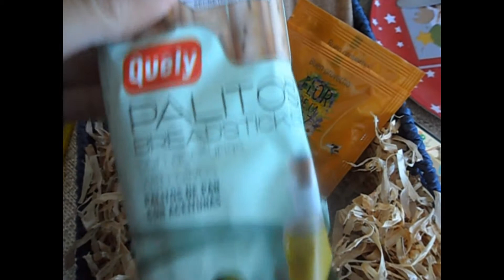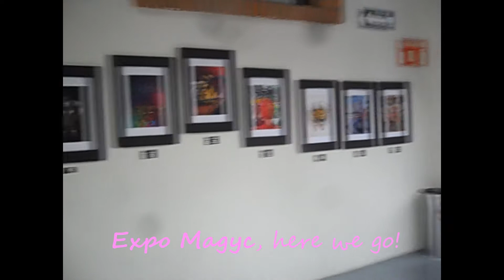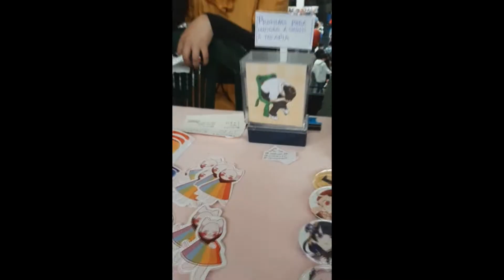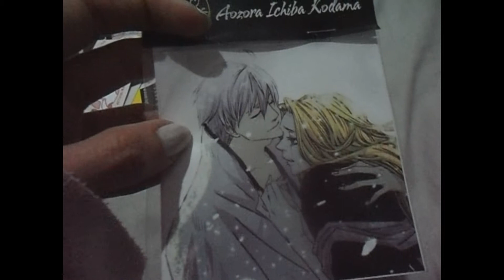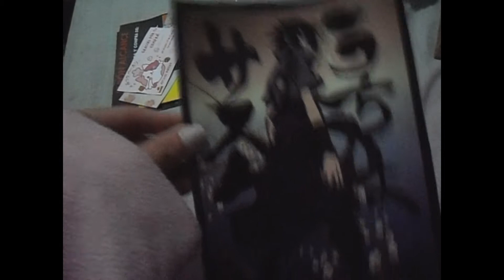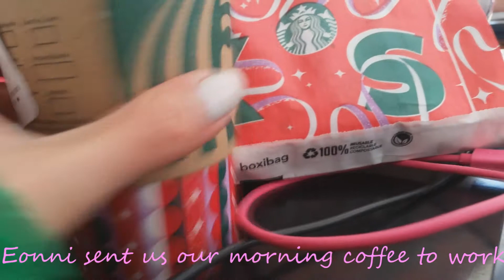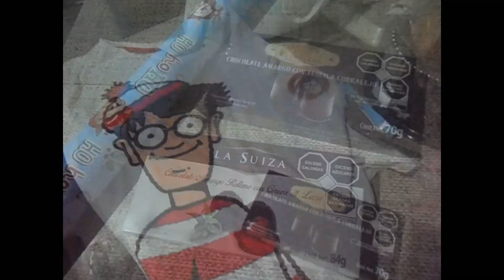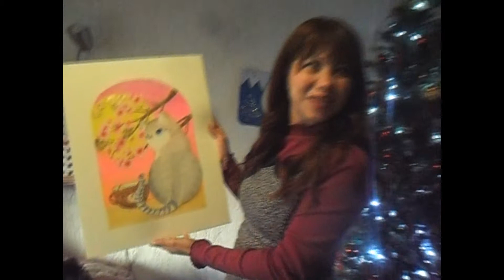Vlogmas 2021 #1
First part of my vlogmas this year! I can't upload many videos this month because It's been crazy busy! But, I can share a 2 or 3 part vlogmas with a few fun things I do during this month. Hope you enjoy!!